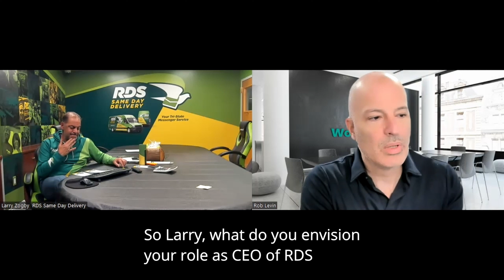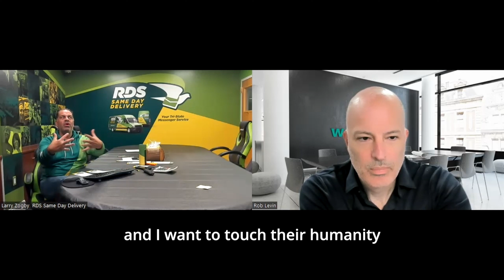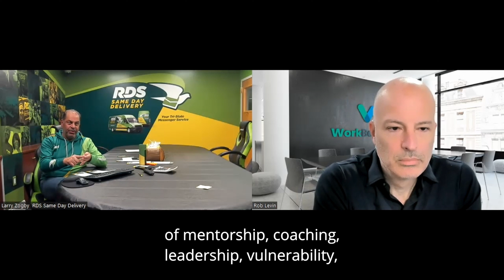How a Pro Nurtures remote professionals Working BetterNow series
We wholeheartedly agree with Larry on the significance of exceptional leadership in enabling employees to perform their duties to the best of their abilities.